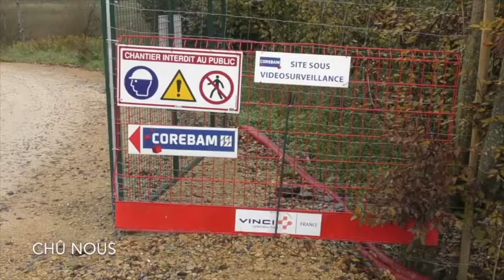Barrage nouveau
Construction du nouveau barrage sur la Meuse à Joigny sur Meuse.